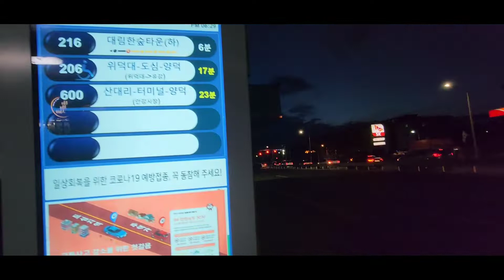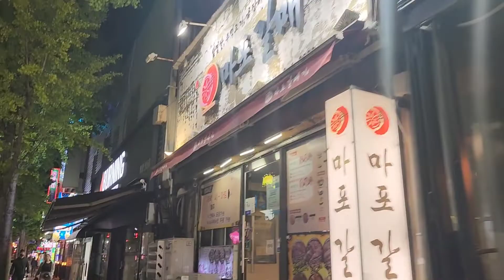বিদেশে প্রথমবার সিঁদুর খেলা| বিজয়ার দিনটা কিভাবে celebrate হল| Probashi Durga Puja in South Korea